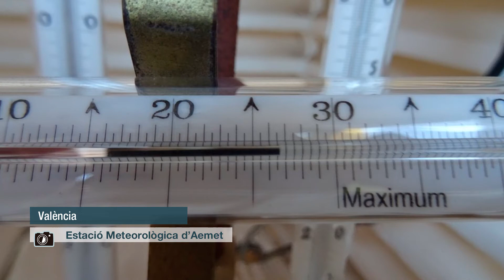Resum Setmanal 22-26/01/18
Les vostres fotografies resumeixen la setmana meteorològica.